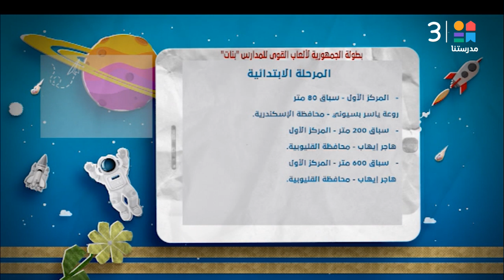انطلاق بطولة الجمهورية لألعاب القوى بمشاركة ٢٠٠٠ طالبة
انطلاق بطولة الجمهورية لألعاب القوى بمشاركة ٢٠٠٠ طالبة.. والقاهرة والإسكندرية والغربية والقليوبية تحصد المراكز الأولى